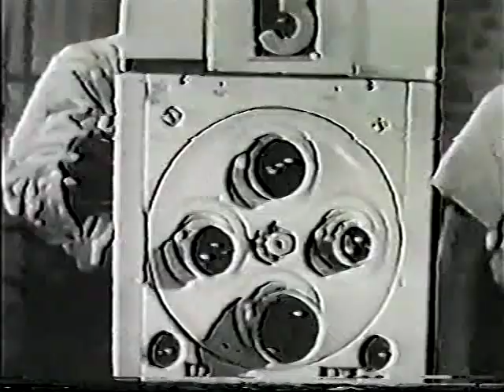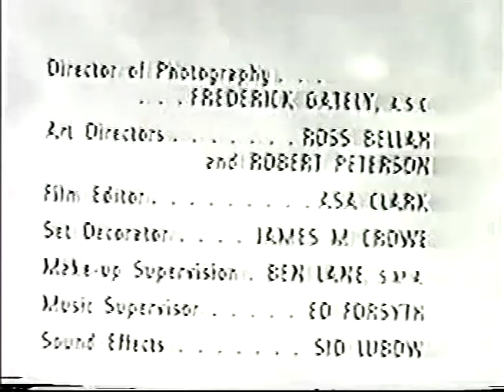S1 E6 The Farmer's Daughter The Washington Spotlight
Katy somehow gets Glen onto a political talk show. The host is agressive and tries to make Glen look stupid especially when an AWOL soldier and his illegal alien girlfriend show up at the Morley's looking for help.